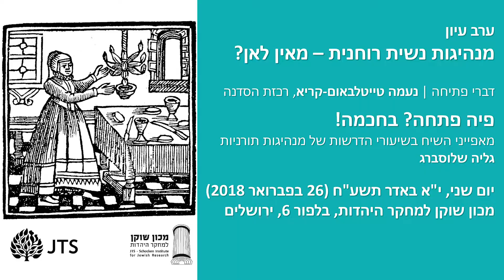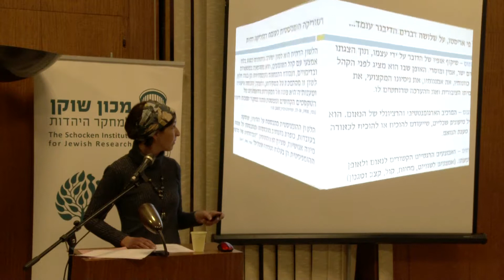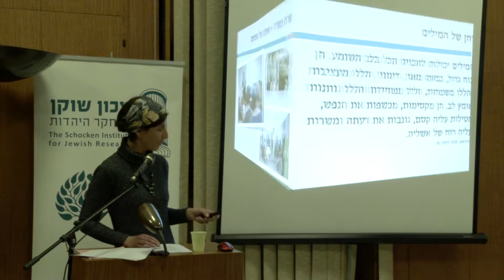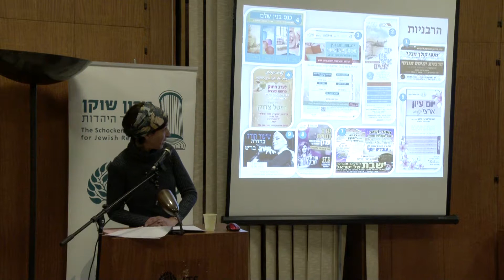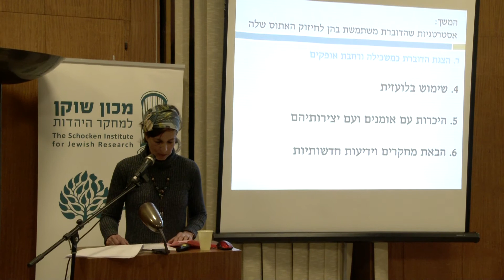פיה פתחה? בחכמה! מאפייני השיח בשיעורי הדרשות של מנהיגות תורניות - גליה שלוסברג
ערב עיון
מנהיגות נשית רוחנית - מאין לאן?

דברי פתיחה - נעמה טייטלבאום קריא

פיה פתחה? בחכמה!
מאפייני השיח בשיעורי הדרשות של מנהיגות תורניות
גליה שלוסברג

חדר כושר לאושר
מרחבים לטיפוח העצמי בקרב נשים חרדיות
ורד בכר

דברי תגובה
ד"ר רחל ורצברגר
אוניברסיטת אריאל בשומרון ומכון טכנולוגי חולון

מכון שוקן למחקר היהדות
יום שני י"א באדר תשע"ח (26 בפברואר 2018)